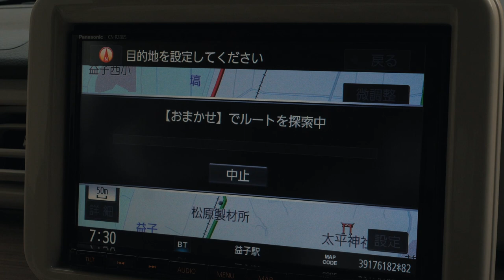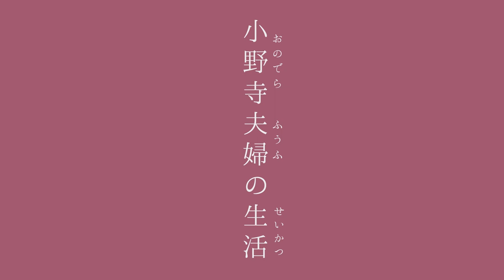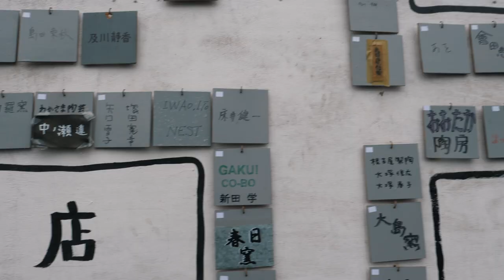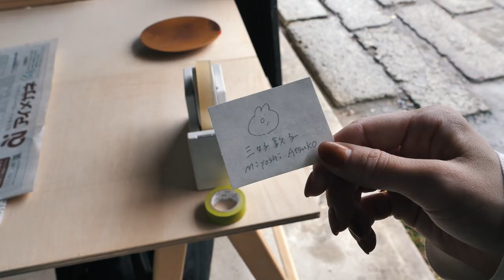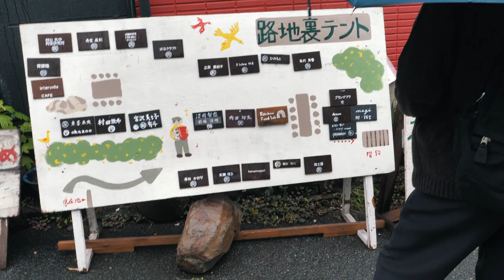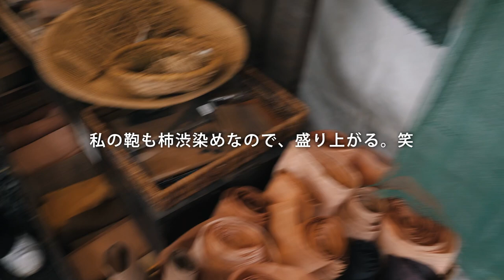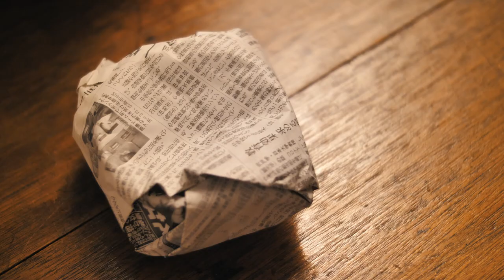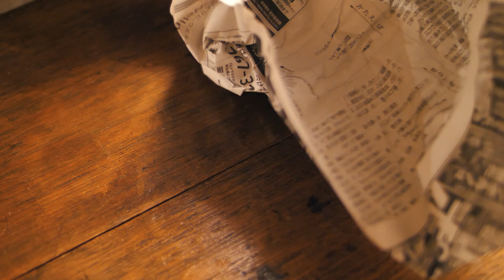[ 春の益子陶器市2023 ] 初参戦夫婦おすすめの歩き方と購入品紹介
初参戦の益子陶器市。
当日は生憎の雨模様でしたが、ずーっと行きたかった念願の陶器市。
終始にこにこ、幸せな1日でした♡

益子陶器市は毎年春と秋に開催。
たくさんの人が訪れる有名な陶器市です。

初参戦ということで、InstagramやYouTubeなどで
駐車場の混み具合や、MAPをダウンロードし事前に下調べ。
その甲斐あってか、道路も混まずすんなりと
駐車場に入ることができました！

動画内には、調べて分かったことや行ってみて感じたポイントを、
私なりにまとめて紹介していますので、
参考にしていだけると嬉しいです！

雨が降ったり止んだりの1日でしたが、
お目当ての作家さんの作品は全て買うことができて本当に大満足。
Instagramに戦利品をアップしてますので
そちらも合わせてチェックしてみてください♡！

00:00 opening
00:36 益子陶器市へ
01:26 益子陶器市基本情報
01:55 駐車場について
03:23 陶器市散策
04:23 作家さん 中村哲雄さん
06:33 作家さん ネギシ製陶さん
07:27 作家さん 栗原志保さん
08:16 作家さん 三好敦子さん
09:58 作家さん 宮沢美ち子さん
11:26 終盤戦のお買い物
12:43 戦利品の開封開始
17:07 ending

30代、新婚カップル。好きなものは料理、ワイン、器、旅行、ピクニック。
2022年の年末にプロポーズ。絶賛結婚準備中。夫婦のInstagramも始めたばかり。